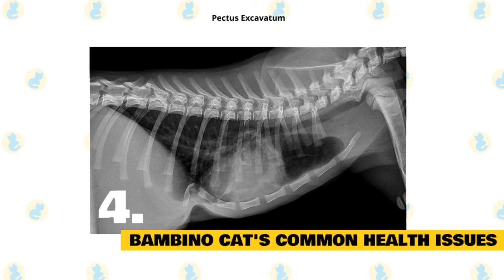Bambino Cats 101 : Fun Facts & Myths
In today's video, we are going to talk about some interesting facts and myths about the Bambino Cat.

The Bambino is a controversial experimental new cat breed that is a cross between a hairless Sphynx and the short-legged Munchkin. The breed is so new that not too much is known about them as yet, but their development has been courted by a lot of controversies.

Fans of these felines love them for their playful, energetic, and affectionate personalities.

You may find these cats in shelters and breed-specific rescues, so remember to always adopt! Don’t shop if you’re looking to add one of these kitties to your home!

The Bambino is a miniature cat, a type of feline sometimes called a dwarf breed. But despite their small size, this is one social and outgoing cat. In fact, you’ll need to be able to lavish them with attention and playtime if you’re going to get the best out of the breed. Naturally, due to the cat’s playful nature, they’re great living in a house with kids.

Here are some of the interesting facts about the Bambino Cat, which will give you some further insight into its characteristics and temperament.

1. Bambino Cat's History.

The first litter of Bambino kittens was officially registered in 2005 after Stephanie and Pat Osborne bred the hairless Sphynx with the short-legged Munchkin. The cat's name translates to "baby" in Italian, which pays homage to their small and kittenish size. As a comparatively new mixed cat breed, the Bambino's history is still being established.

The Bambino was officially acknowledged as an experimental new breed by the International Cat Association in 2006.

2. Bambino Cat's Personality.

When it comes to summing up the Bambino's personality, the first thing you'll want to take note of is just how playful and even a little mischievous the mixed breed is. This is a cat who will happily spend as much time as possible playing with toys and exploring every nook and cranny of their environment.

It's advised to make sure your home is big enough to satisfy the cat's playful instincts. Interactive toys should be left out and rotated on a regular basis, while at least one cat tree will be required to add variety to play sessions.

Balancing out the Bambino's personality, the mixed breed's playful side is complimented by their affectionate nature. This is a kitty who very easily forms bonds with the humans in their lives, and loves to follow up a frantic playtime with a calm and leisurely snuggle session on the couch or bed.

3. Bambino Cat's Attributes.

As you have probably already guessed, a Bambino cat’s most distinctive features are its short stature and hairless body.  Although, it is worth mentioning that many hairless cats are indeed not completely bald. Instead, these kitties actually have very short, peach fuzz-like hair that covers their body. To the touch, this fuzz oftentimes feels like suede.

Due to the fact that these cats are seemingly hairless, people often ask, “Are Bambino cats hypoallergenic?” Contrary to what many may believe, even when “hairless,” Bambinos is not a hypoallergenic cat. However, Bambinos produce less dander than hairier cat breeds, which means that some individuals with mild cat allergies can tolerate being around these felines.

These wrinkly cats are rather small and, on average, weigh between five to nine pounds. That being said, it’s not unusual for some to weigh more or less than the average. The typical lifespan for this breed is anywhere from 9-15 years.

4. Bambino Cat's Common Health Issues.

When a health issue does arise in a Bambino, it oftentimes is a condition that has been passed down from the Sphynx or Munchkins cat. The top conditions that are prevalent among this mixed breed are,

Skin conditions.

With a lack of hair and overly oily skin, most hairless cat breeds have an increased chance of developing bacterial skin conditions or infections.

Lordosis.

This is a condition that can occur in any cat, but it has been shown to be more prevalent in the short-legged Munchkin. It involves the spine excessively curving inwards, and this puts pressure on some of the vital organs. It can be fatal in some cases.

Pectus Excavatum.

This is another condition that has been shown to be more prevalent in Munchkins, and it is where the breastbone caves in. Cats with this problem can have a guarded prognosis as it can severely impact their quality of life. It can cause a variety of issues including respiratory problems, loss of appetite, and weight loss.

That being said, there is much evidence that the common health problems of both the Sphynx and Munchkin have been inherited.